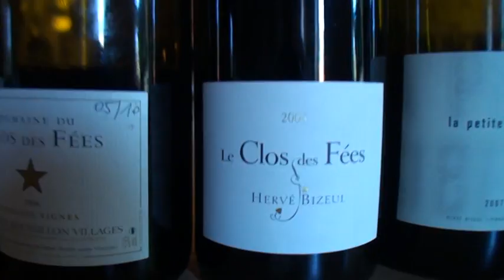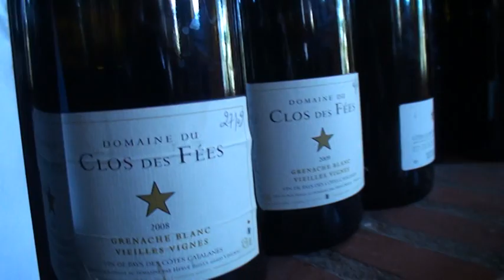Clos des fées Les Cuvées